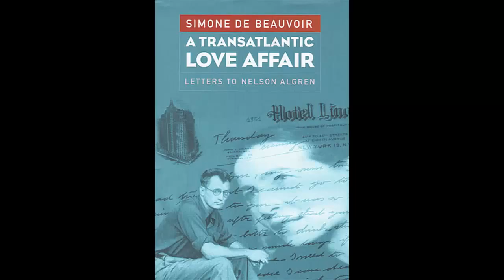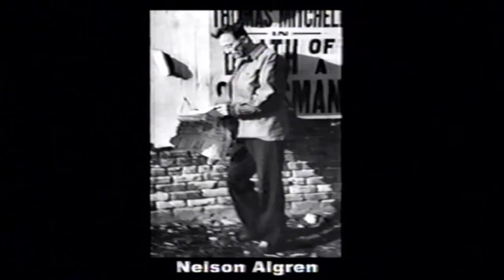Mary Guggenheim Bio Excerpt (2001 analogue)